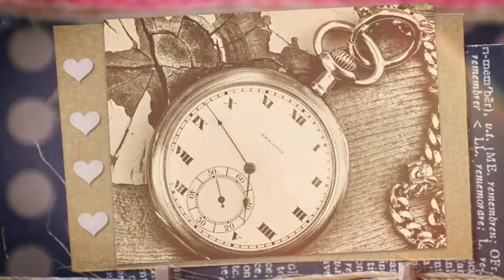Now is The Time 720p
My version of "Now is The Time" by Tom Kendzia, 1998.  I neither claim nor imply copyright to the song.  And I neither claim nor imply copyright to the images, which I found gratis online.  My version of the music and the accompanying slide show is released here via Creative Commons for the enjoyment of all.